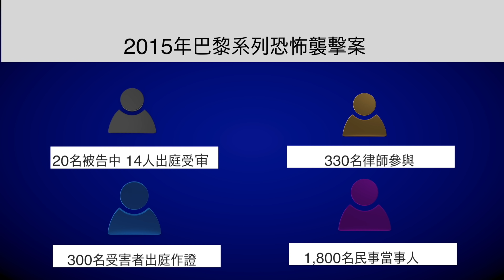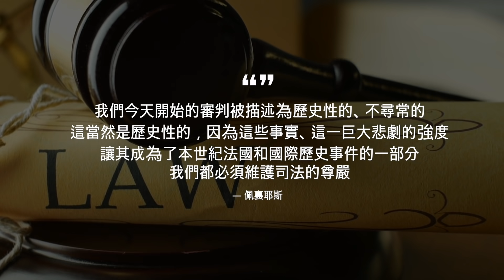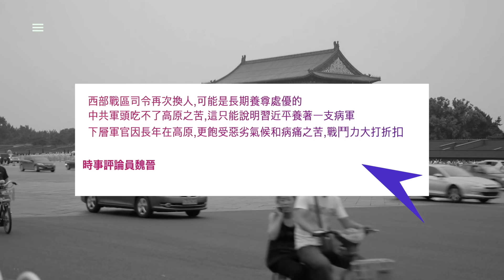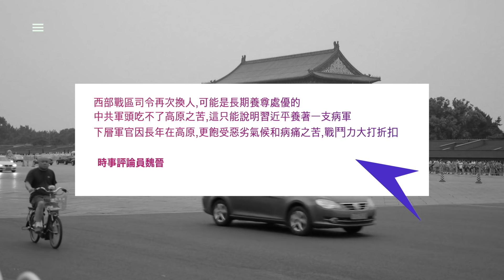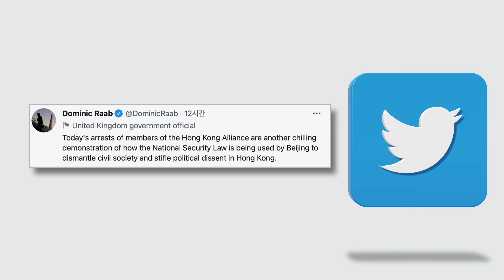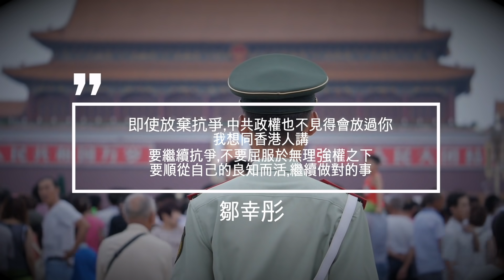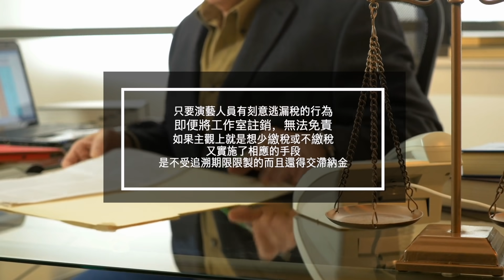“世纪审判” 2015年巴黎恐袭案开庭；日本议员警告：中共或在五年內攻打台灣；習近平受困病軍？西部戰區1年換4將【希望之聲TV-午夜新聞-2021/09/08】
世紀審判 2015年 巴黎恐袭 案开庭；日本议员警告：中共或在五年內

【內容提要】
“世纪审判” 2015年巴黎恐袭案开庭
日本议员警告：中共或在五年內攻打台灣
習近平受“病軍”困擾？ 西部戰區一年內換四將
民调落后选情告急 默克尔力挺同党接班人
香港支联会领袖等四人被捕 英外相谴责中共
娱乐圈持续遭整肃 中共官媒点名范冰冰與郑爽
中国一线城楼市全面遇冷 上海成交量大跌40%